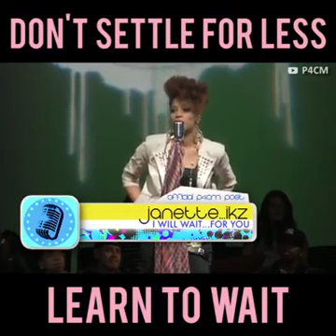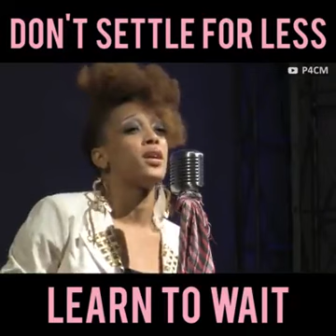Learn to wait sisters